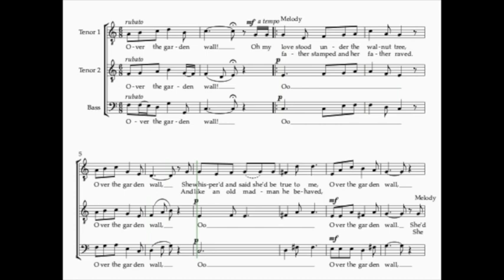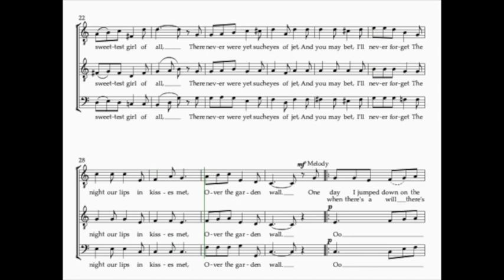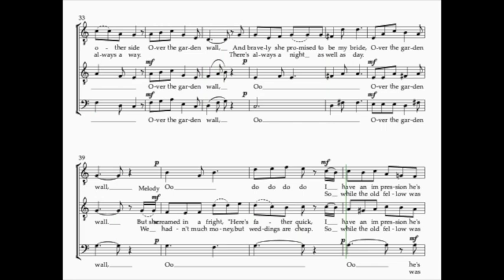Over the Garden Wall - Score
Cynthia Shaw's TTB acappella arrangement of Over the Garden Wall